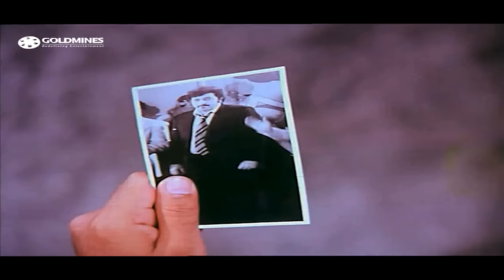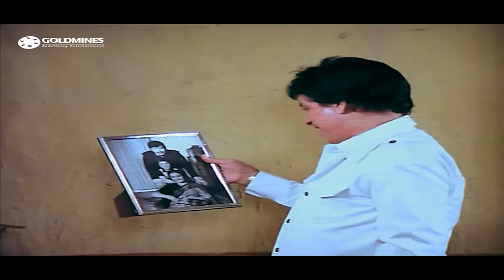Yaarana All Best Comedy Scenes | Bollywood Superhit Comedy Scenes | Amitabh Bachchan, Amjad Khan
Watch "Yaarana" All Best Comedy Scenes Starring "Amitabh Bachchan, Amjad Khan, Neetu Singh, Tanuja, Kader Khan"